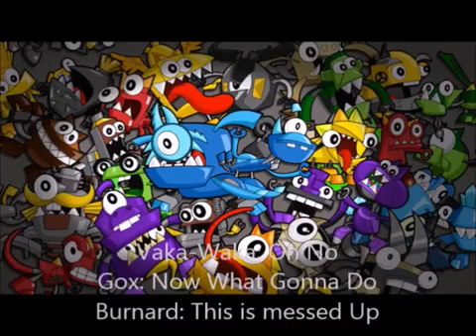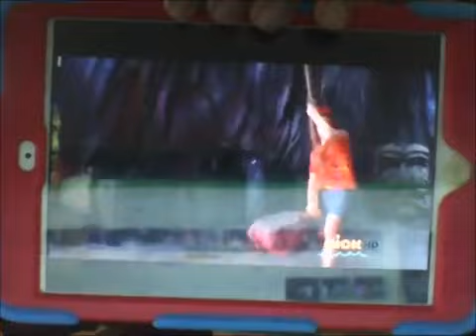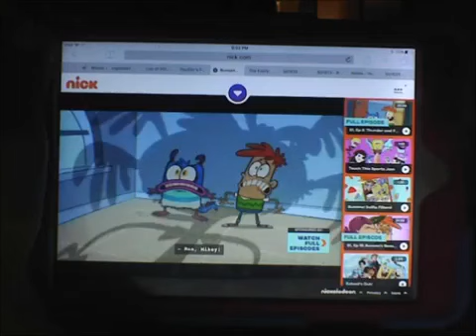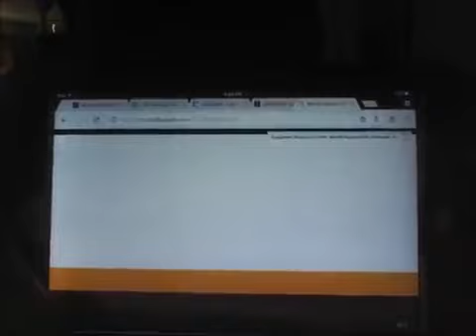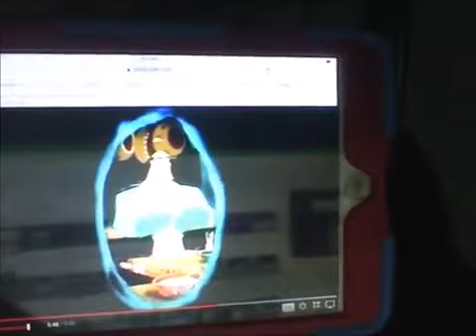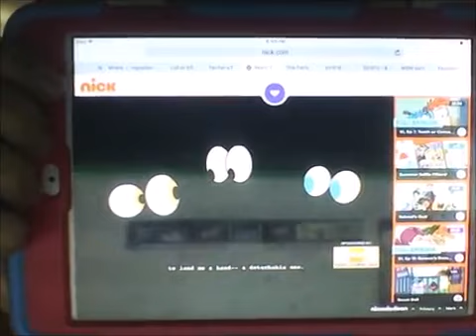The Adventures of Hanazuki and Flain (2017) - The Final Battle/The End of Facilier